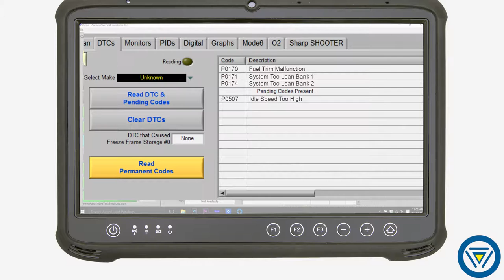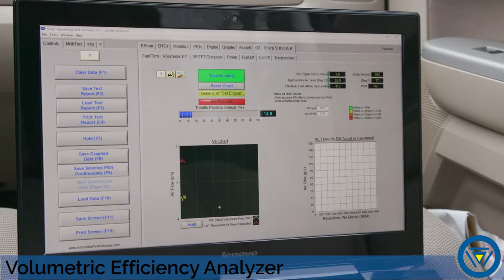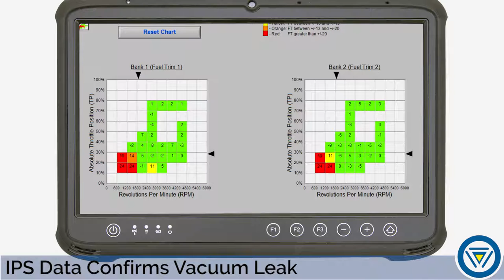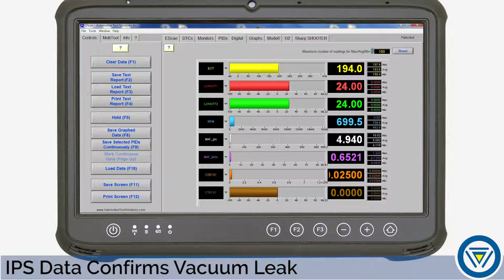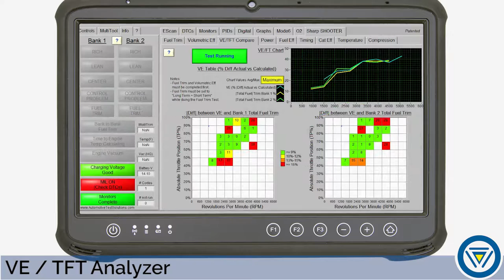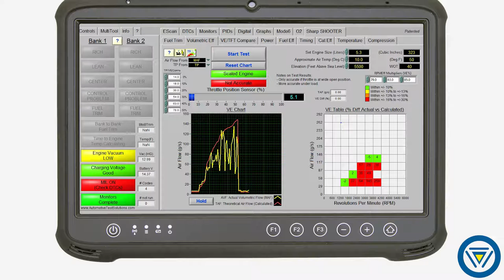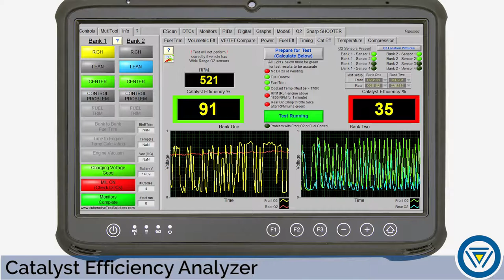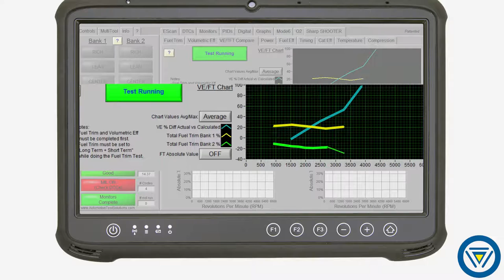Intelligent Power Scan IPS Engine Analyzer Fuel Trim FT Volumetric Efficiency VE and Total Fuel Tr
In this video, see the powerful built in IPS engine analyzer make quick work of diagnosing fuel trim and volumetric efficiency faults.